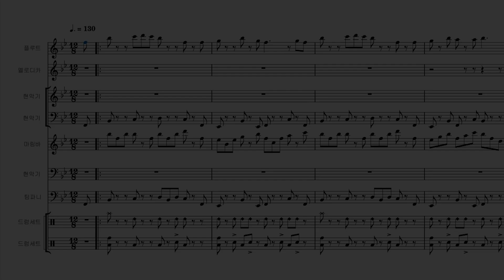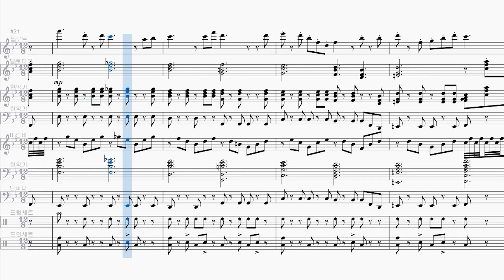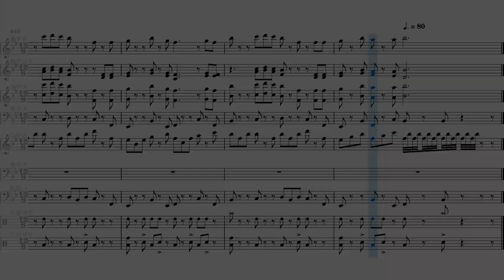○ 297. 쿠키런 매작과맛 쿠키의 도전 BGM 편곡 / CROB : Vagabond Cookie’s Trial Theme arrangement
오랜만에 돌아온 국내산 쿠키인 매작과맛 쿠키의 도전 음악입니다! 향기로운 수련낙원 이후로 참 오랜만에 한국형 배경 음악이 나왔네요. 꽹과리 소리와 비슷한 서양악기를 찾으려고 했지만 도저히 나오지 않았습니다. 그래서 별수 없이 심벌즈를 이용했습니다. 곡에 사용된 장단은 자진모리 장단입니다!

  다음 주 정도에 카카오 쿠키런에서 닌자+해적맛 쿠키의 역할을 했던 의적맛 쿠키가 돌아올 예정이라니 너무 기쁩니다!! 조만간 특전사맛 쿠키도 나와서 카카오의 모든 쿠키들이 오븐브레이크로 돌아왔으면 좋겠어요 ㅎㅎㅎ

그건 그렇고... 품앗이런은 잘 하고 계신가요? 저는 왤케 벼가 안 모일까요 😂